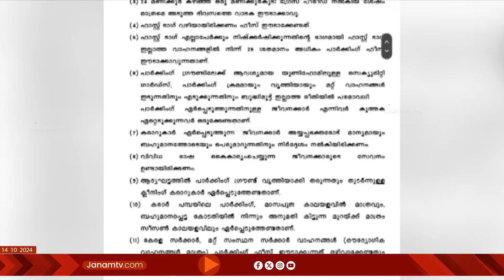പിഴിയാനുറച്ച് ദേവസ്വം ബോ‍‍ർഡ്, ഫാസ്റ്റ് ടാ​ഗ് ഇല്ലെങ്കിലും പിഴ